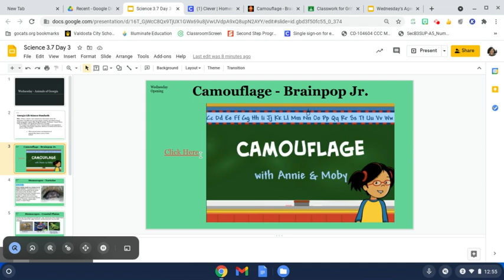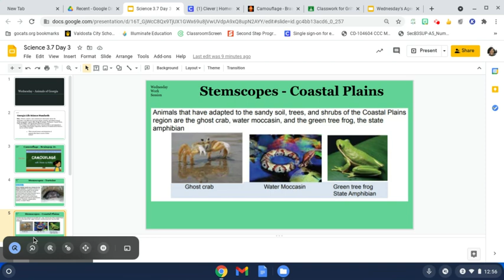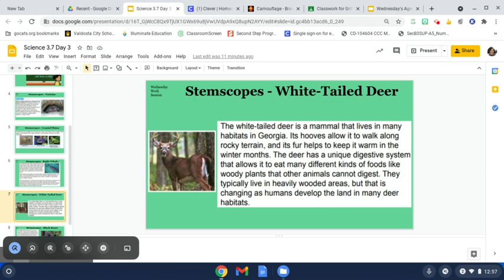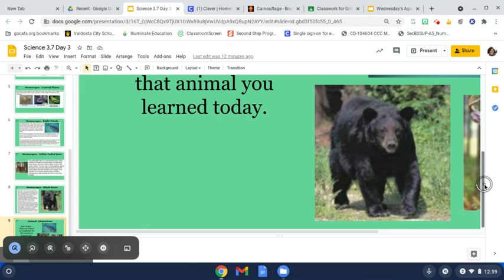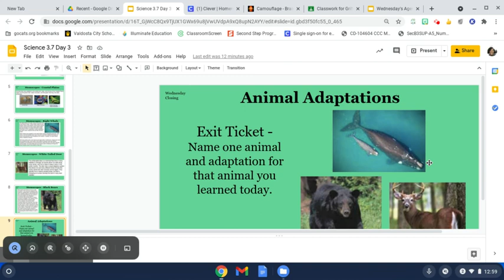Science Week 3.7 Day 3 Video